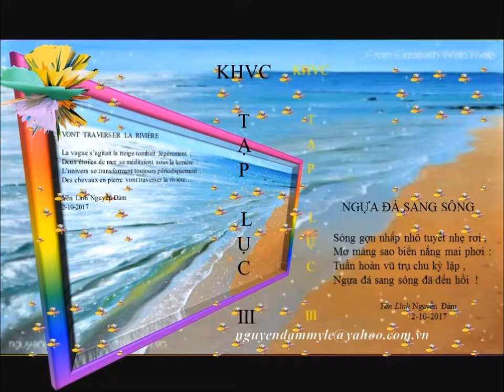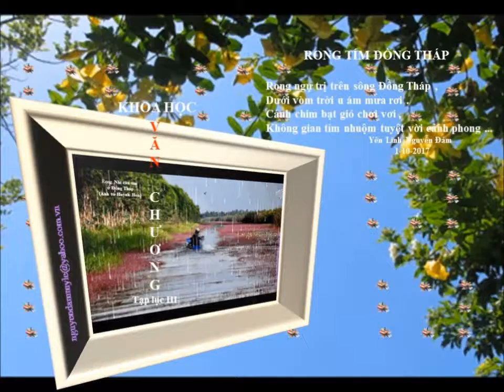Y L Tạp lục KHVC Tạp lục III Tuyển tập A3